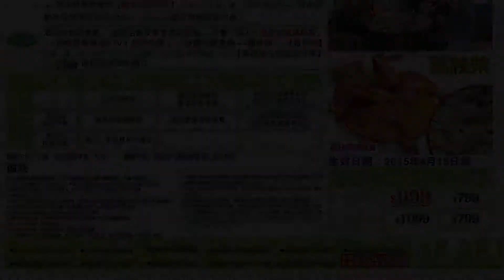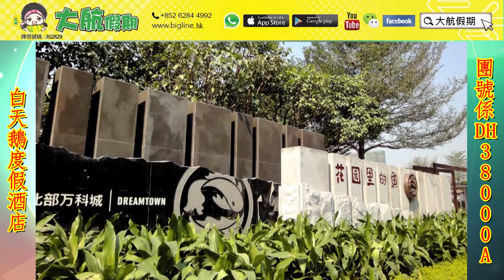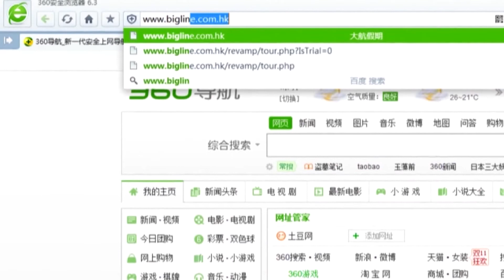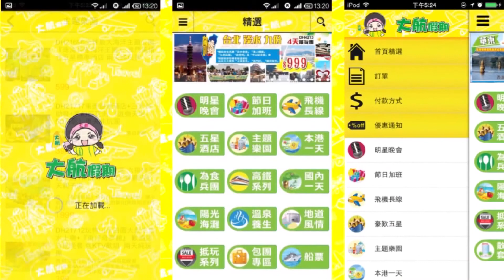大航假期 廣東 38000A、廣東園林式原生態涼茶博物館+中草藥博物館、小北江+北江河鮮宴、廣州增城萬達嘉華酒店、清遠萬科白天鵝度假酒店，三天纯玩團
DH3T38000A兩晚奢華五星酒店/全新開業東南亞風情清遠白天鵝酒店+廣州增城萬達嘉華酒店  豪嘆四大自助餐+包每兩人一只荔枝柴燒雞 三天純玩團